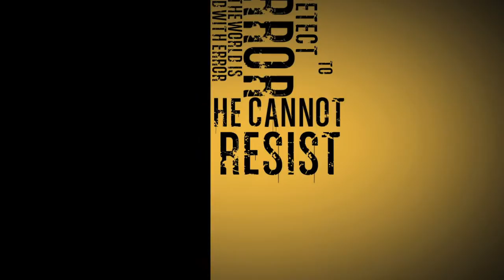john piper-memorizing scripture